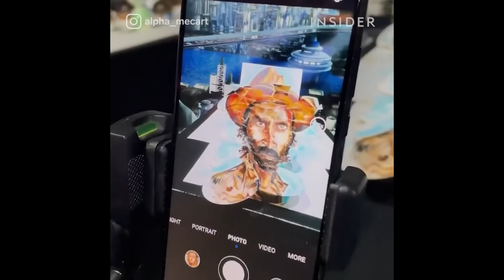Creating Perspective Art Using Paper Cups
Artist Alpha Mecart assembles cutlery, cups, and other objects to create perspective portraits. His detailed portraits are designed to be seen from a specific point of view. One piece can take 15 to 20 hours to make.